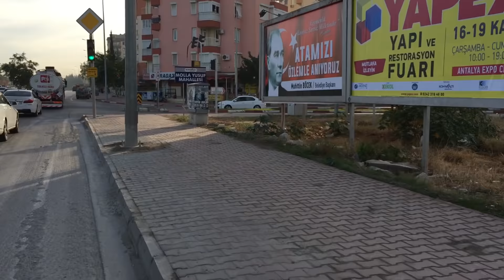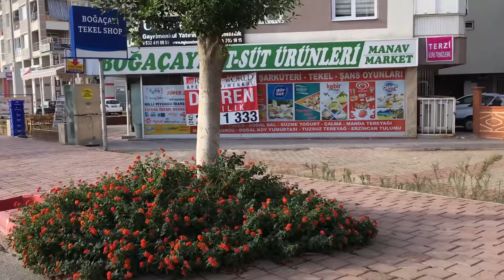Анталия - Окружная - Molla Yusuf - Uncalı - Uluç - Gürsu - Altınkum - Gürsu [IVAN LIFE]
Вело прогулка по Окружной Анталии и по красивым районам  Molla Yusuf - Uncalı - Uluç - Gürsu - Altınkum - Gürsu

Все деньги пойдут на развитие YouTube канала, покупку новой техники для съемок и проекта в целом.